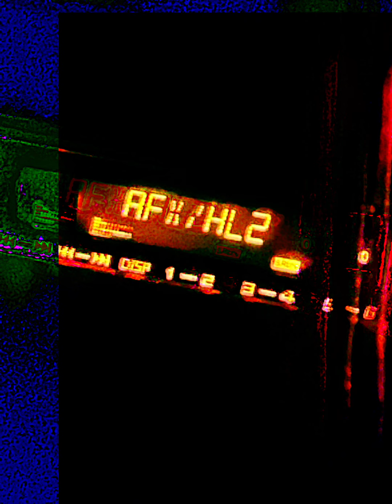AFX/HL2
This song was made only by samples on YouTube

Drums are from Aphex Twin -
Flim

Police chatter is from Half Life 2

The warm synth is from spectrasonics album bizarre guitar